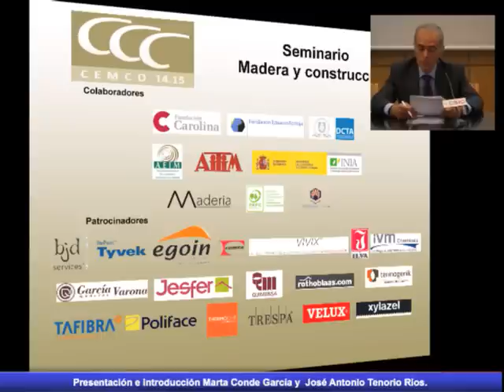Presentación e introducción Seminario Madera y construcción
Presentación e introducción

José Antonio Tenorio Ríos. Dr. Ingeniero de Caminos. IETCC. CSIC